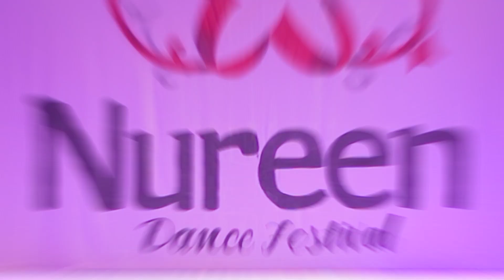Noemia Menezes ® Nureen Dance Festival 2024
Evento: Nureen Dance Festival
Data: 31/08 e 01/09/2024
Realização: Bia Silêncio
Local: Teatro Dr. Armando de Ré (Suzano)